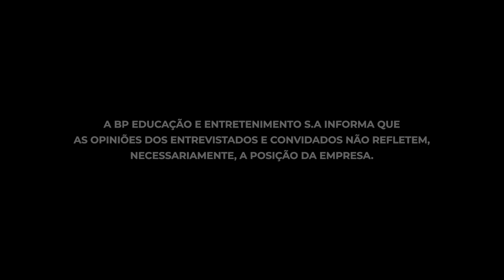FÉ E RELIGIÃO NOS DIAS ATUAIS | Conversa Paralela com Rodrigo Silva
Queremos saber sua opinião sobre o Conversa Paralela.
Você já conhece e vai gostar ainda mais. Em um cenário onde quase tudo parece repetitivo e previsível, as conversas paralelas podem ser as mais interessantes. Conduzido por Arthur Morisson, Lara Brenner e convidados especiais, esse podcast da Brasil Paralelo fará você aprender conteúdos de alto nível sem se dar conta que está aprendendo. De volta para mais uma temporada! Estreia todas as terças, às 20h. Nesta edição recebemos Rodrigo Silva.

Siga a BrasilParalelo